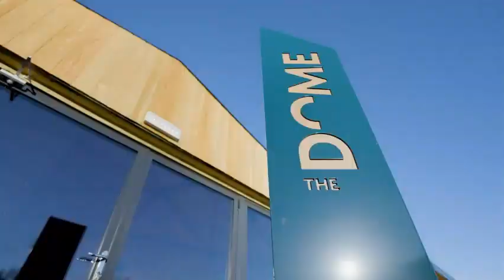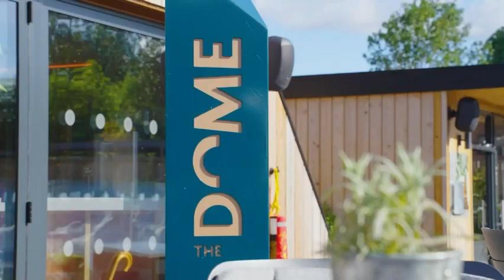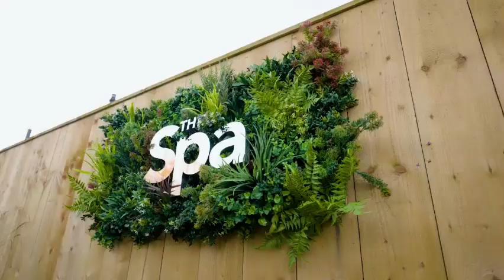Yorkshire Spa Retreat - About us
Yorkshire Spa Retreat is the perfect escape in the North Yorkshire Countryside

A relaxing getaway where you can Stay, Spa & Dine with us, enjoying our unique Outdoor Spa, with wild swim pond, and dine at The Dome Restaurant & Bar.

We have also launched our unique Luxury Lodge Ownership, packed with benefits including Free Spa Access*